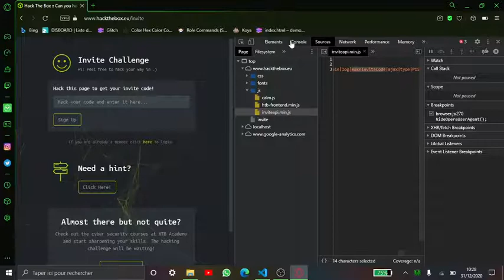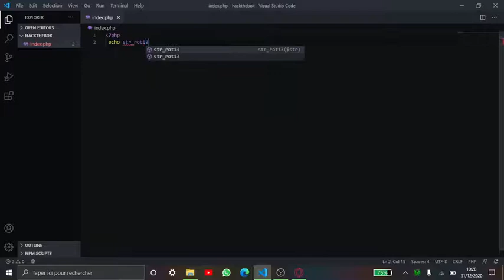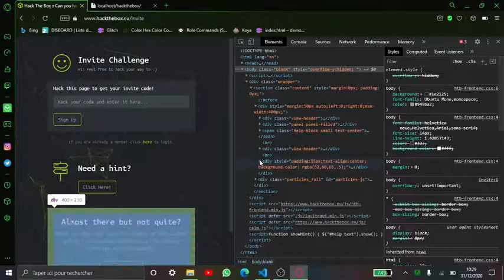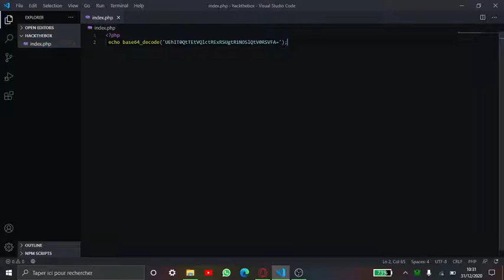Comment se créer un compte hack the box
Pour le tuto il vous faudra Visual Studio Code
Regardez un tuto pour installé wamp serveur un xamp serveur et exécuter le code depuis Visual Studio Code.